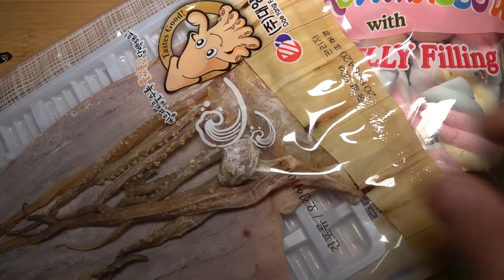[실험] 18,000V로 여러분이 원하는거 다 태워줄게ㅋㅋㅋ[18000V Burning]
ㅋㅋㅋ
저번에 18kV짜리 기계식 네온 트랜스를 가지고

워터 브릿지 실험을 진행 했었습니다

그리고 몇 몇 실험 의견을 수렴 해서 진행 하게 됐네요